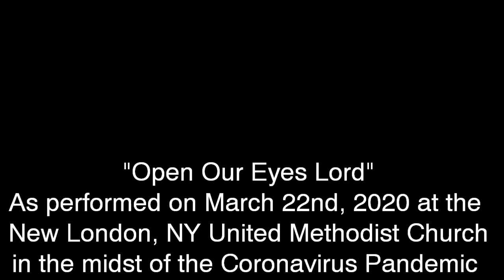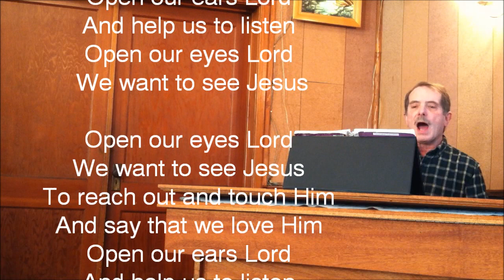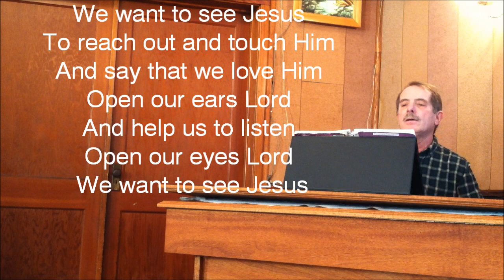Open Our Eyes Lord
As performed on March 22nd, 2020 at the
New London, NY United Methodist Church
in the midst of the Coronavirus Pandemic
halting all future gatherings starting at 8pm
that evening